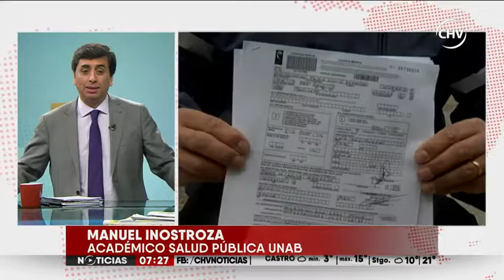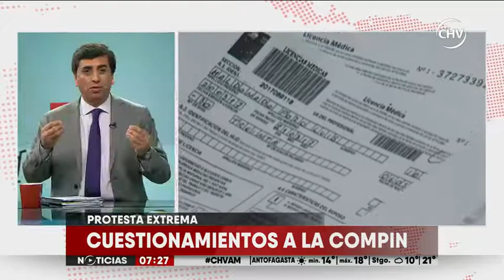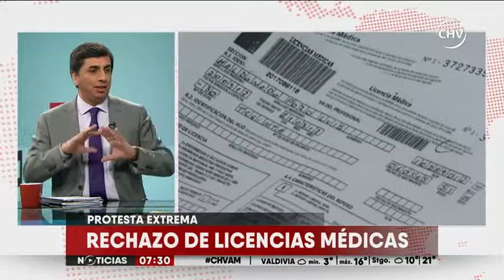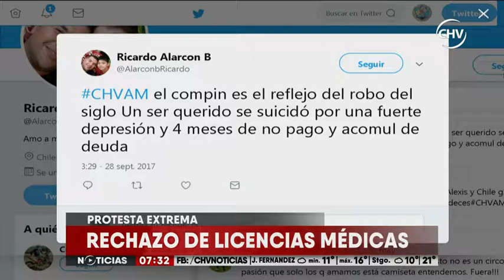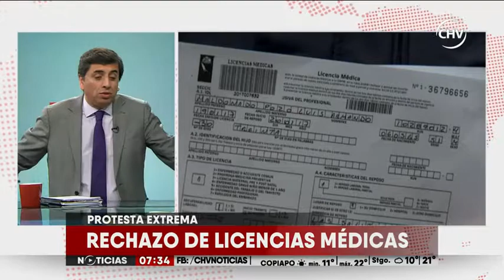VÍCTIMAS DEL COMPIN - CRISIS POR NO PAGO DE LICENCIAS MEDICAS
SUICIDIO POR NO PAGO DE LICENCIAS MEDICAS